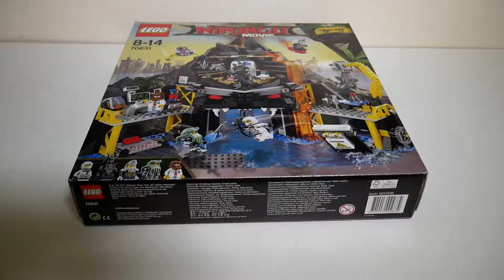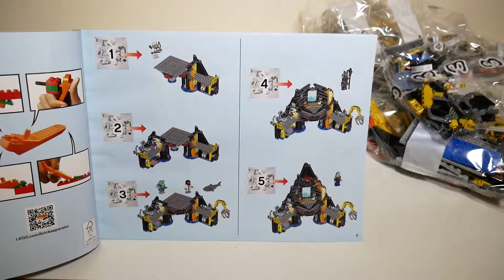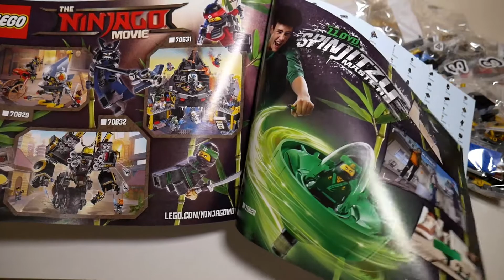LEGO NINJAGO MOVIE 70631 recenzja i unboxing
Witam wszystkich na nowym kanale Po Prostu Geek , dziś mam dla was zestaw z filmu LEGO NINJAGO MOVIE 70631 czyli wulkan Garmadona.

Jeśli Ci się podobało zostaw daj łapkę i zostaw komentarz.